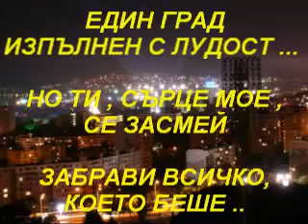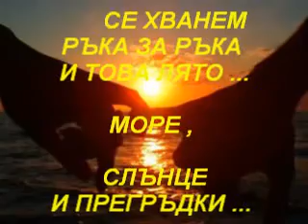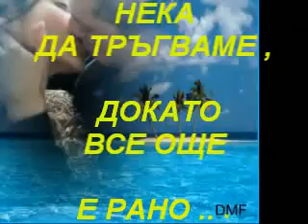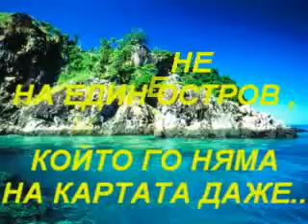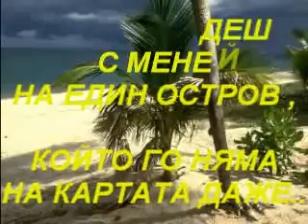GREEK SONGS TRANSLATION ON BULGARIAN - 6.avi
Nino - Robinzones Нино - Като корабокрушенци (робинзоновци) ...